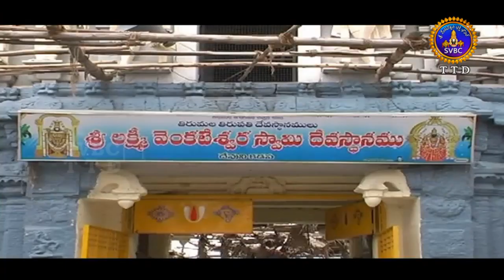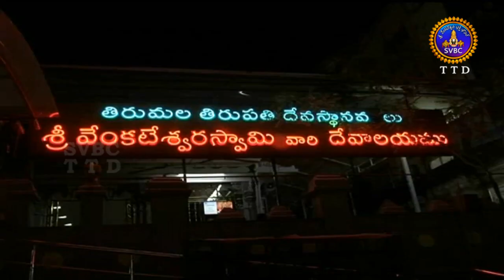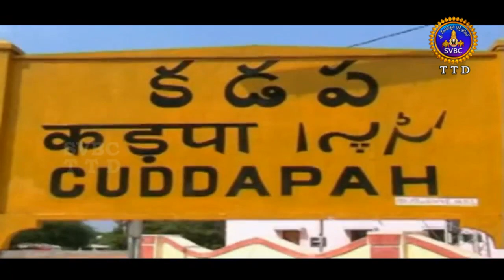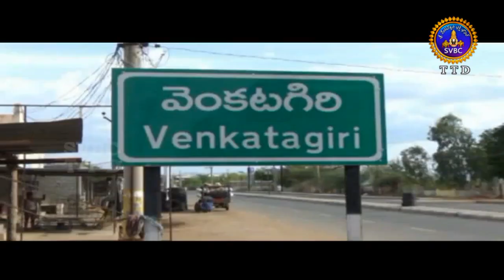ఆధ్యాత్మిక విశేషాలు | Adhyatmika Viseshalu | 1pm | 29-12-18 | SVBC TTD